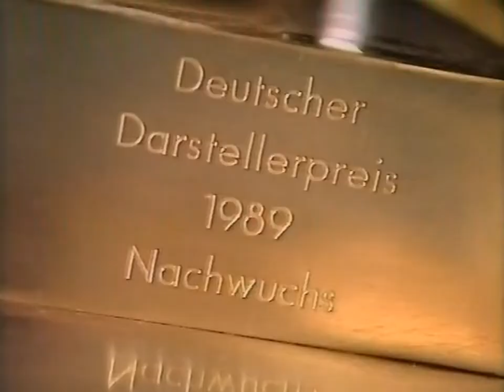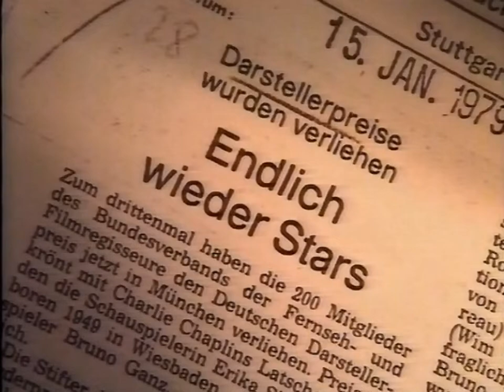ARD Kulturreportage Deutscher Darstellerpreis Filmfest München 1989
Bericht ARD Kulturreportage 2.7.1989 über die Vergabe des Deutschen Darstellerpreises, Moderator Giovanni di Lorenzo. Die Preisträger waren Otto Sander, Hannelore Hoger und für den Nachwuchs Dana Vavrova und Michael Roll. Den Deutschen Darstellerpreis gab es seit 1977, er fand aber zuletzt immer weniger Akzeptanz und wurde 1990 das letzte Mal vergeben,